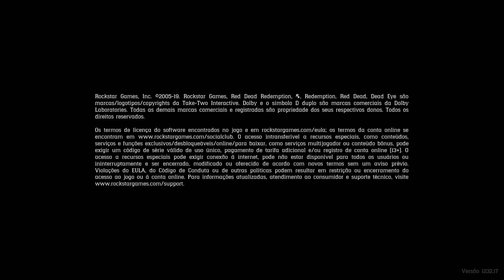Red Dead Redemption 2_20200118003254